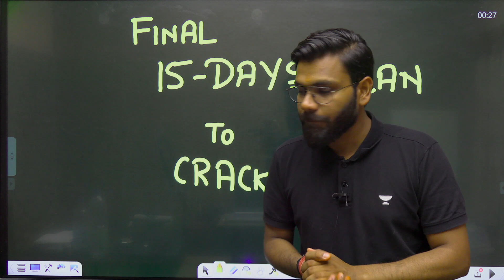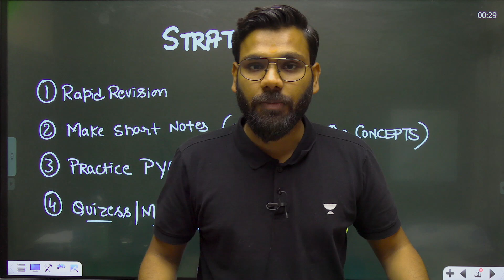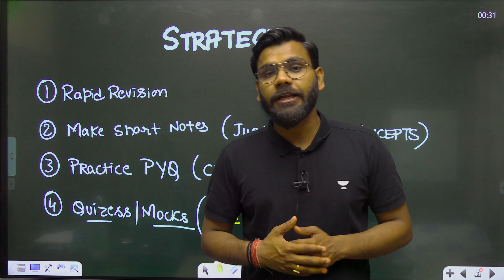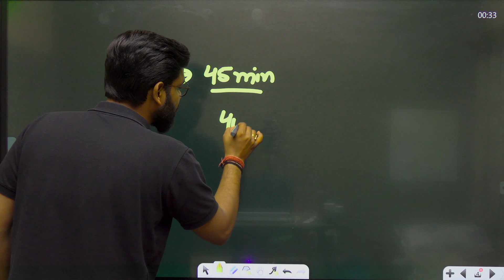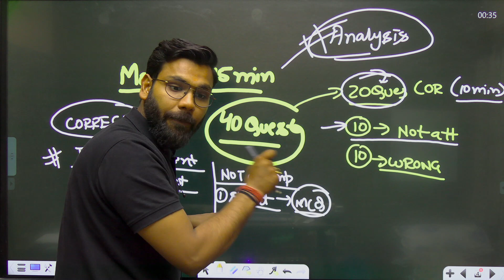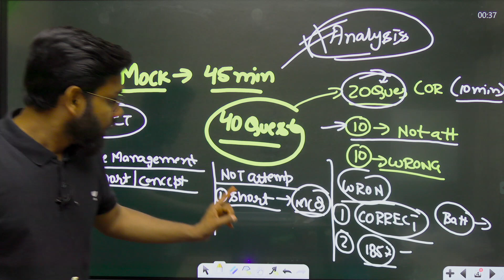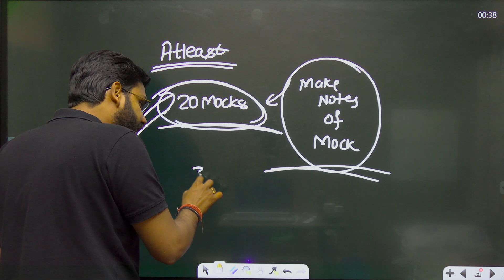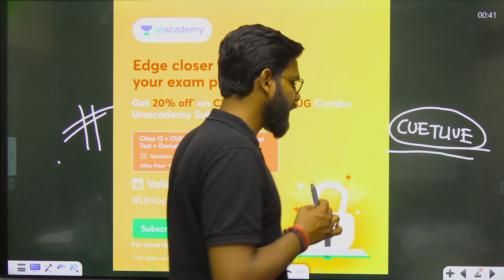How to CRACK CUET 2023 in 15 Days | Best Revision Strategy इसे MISS मत करना।😱😱| Varun Goel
Join this insightful and interesting session on How to CRACK CUET 2023 in 15 Days will be discussed in this video by Educator Varun Goel for CUET General Test. He will be sharing the best revision strategy to crack CUET 2023. Watch this complete video to boost your CUET 2023 preparation.

Call Varun Goel's team on 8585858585 and take your CUET Preparations to the next level.

➤ About the Educator: Varun Goel has completed B.tech and holds 7 Years of experience in teaching in several online & offline institutes. He has Mentored over 20000+ Candidates of CAT, SSC, Banking, IPM, CLAT, CUET.

You can enroll to Unacademy Subscription and get the following benefits:
1. Learn from your favourite teacher
2. Dedicated DOUBT sessions
3. One Subscription, Unlimited Access to Live Online Classes and Videos
4. Real-time interaction with best-in-class teachers
5. You can ask doubts in live online classes
6. Limited students in each Class
7. Download the videos & watch them offline
Feel free to spread the word – share the videos with your friends and classmates.